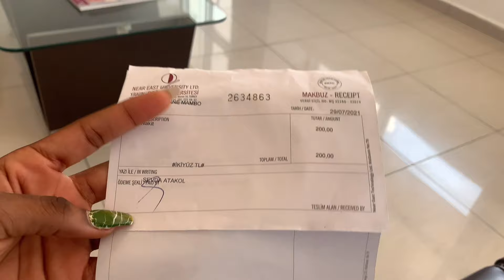Come With Me To Get Braces | Overbite/Overjet & Open bite Correction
Hey guys,  will be posting detail videos of the process of getting the brace, photo season, getting robber bands.
 If you will like to watch that the link will be below ⬇️ thanks 🙏